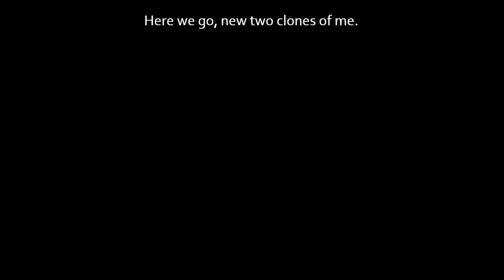Clickertale 2 Too much LV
Clickertale 2 Too much LV! With commentary / reactions.

Clickertale 2 is an Undertale fangame made by Vitjok and Pudgergun. This sequel to Clickertale manages to be even better than the original by making you click while avoiding enemy attacks!